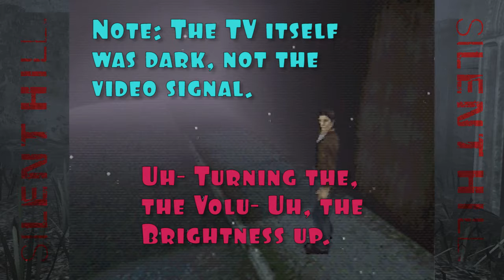Lets Play Silent Hill - Cheryl, STOP!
Welcome to a discombobulated fuck fest of memes as we attempt to play Silent Hill (1998) on the Sony PlayStation.